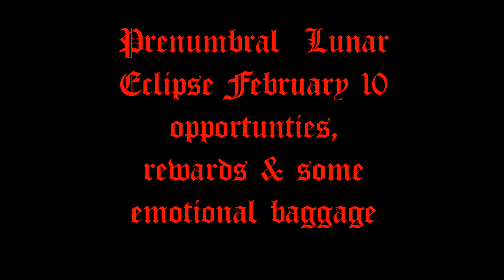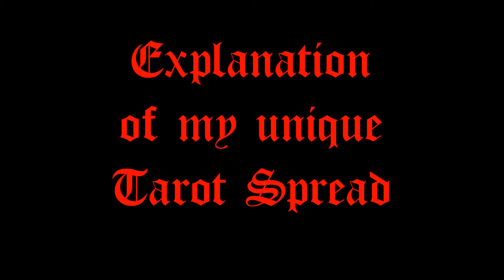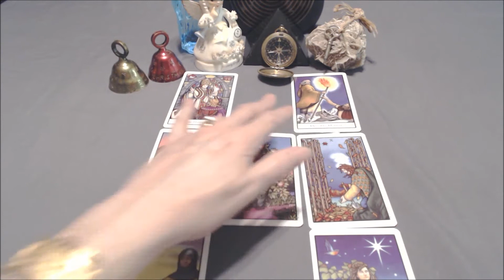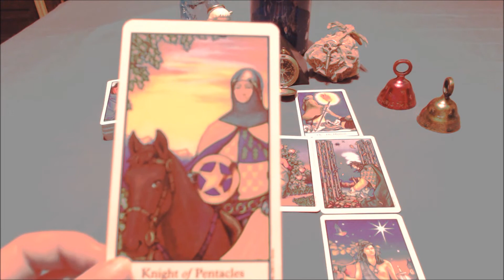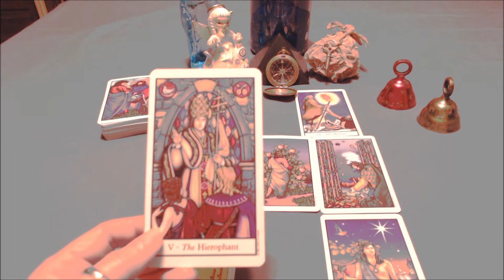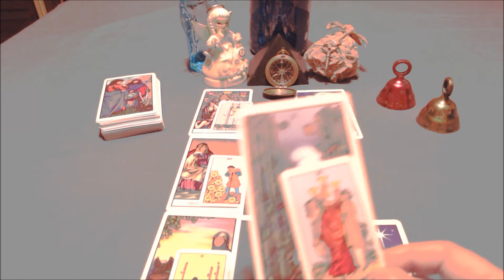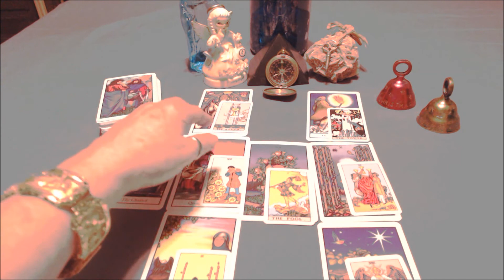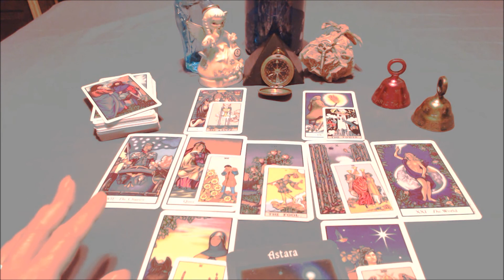Sagittarius 2017 Yearly - Seeking Truth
My unique Tarot spreads will spark psychic abilities within you to find your way to health and happiness, or in some cases, make you realize that you already have them! These are the first videos that I ever made, making this definitely a learning-curve experience. Naturally, I had to resolve some technical difficulties and overcome nervousness during my readings…

I was taken back by how many repetitive cards showed up in the yearly readings, for only having 14 core cards from two decks - the odds were definitely against having so many. In hindsight, the universe could not have given you more of a blinking neon sign about the direction of your life in the context of your past up to the present and future from these repetitive cards. Change is inevitable, but we are the architects in the design of our lives and our freewill can choose how we prefer to change for the betterment of ourselves and others around you. Tarot can assist in the synchronicity with the natural laws of the cosmos, the universal law where chaos can ensure, and your nexus to the world outside yourself. Everything happens for a reason.

Here’s a quick review of my Winds of Jupiter Chakra Tarot spread:
                       10
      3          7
  8  2—4—6  9
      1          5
1. Base of Spine–Founding/Urgings
2. Pelvic–Awakening/Arousing
3. Solar Plexus–Feelings/Sensing
4. Heart–Heart of the Matter or Situation–Caring/Concerning/Loving
5. Throat–Communicating/Teachings
6. Third-Eye–Seeing/Visualizing (Envisioning/Perspective)
7. Crown–Knowing/Understanding
8. Past
9. Future
10. Overall Energy of the Spread and/or Possible Outcome (card from the bottom of the deck)

Thank you so much Kevin for your awe-inspiring music!